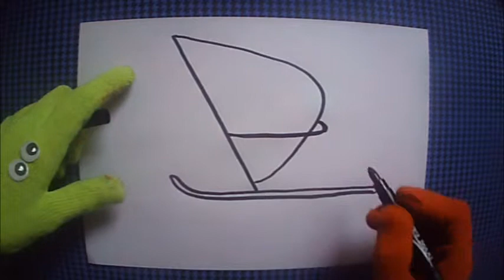how to draw play windsurf summer activities for kids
In this video we show an easy way to learn and draw a play windsurf Summer Acitivities for kids. In a playful and simple way adapted to children. All this accompanied by the best children's music. What more could you want!